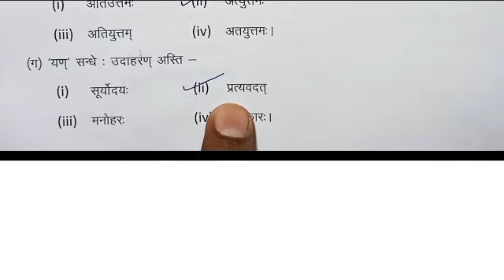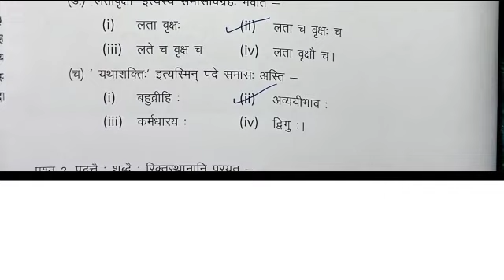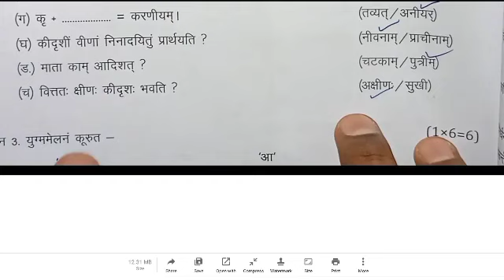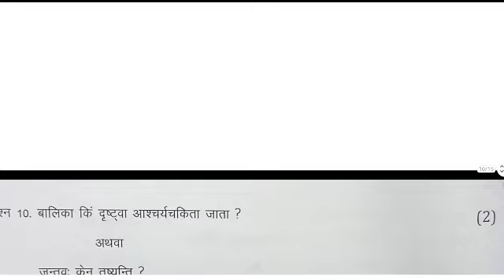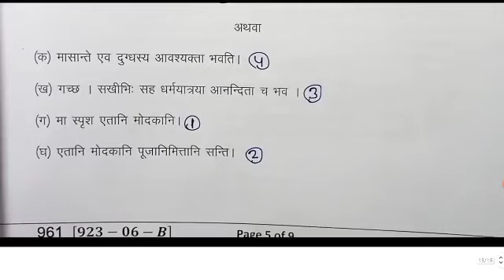class 9th sanskrit paper 2023 / 13 april ka sanskrit ka paper / 9th sanskrit paper / संस्कृत का पेपर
class 9th sanskrit annual exam paper 2023 mp board/13 अप्रैल 2023/कक्षा 9 संस्कृत का पेपर

कक्षा 9 संस्कृत का पेपर वार्षिक परीक्षा 2023 | class 9th Sanskrit ka paper varshik Pariksha 2023

class 9th sanskrit paper 2023 / 13 april ka sanskrit ka paper / 9th sanskrit paper / संस्कृत का पेपर, class 9th sanskrit varshik paper 2023 mp board / वार्षिक परीक्षा 2023 अंग्रेजी पेपर नवी / 13 April sanskrit paper real set B/ 13 अप्रैल का रियल पेपर

🔥🔥कक्षा 9 वार्षिक परीक्षा 2023 पेपर🔥🔥 कक्षा      • कक्षा 9 वार्षिक प...  ​

13 अप्रैल का संस्कृत का वार्षिक पेपर कक्षा 9वी का एमपी बोर्ड
13 अप्रैल का रियल पेपर संस्कृत का
13 April ka sanskrit ka paper MP board
kaksha 9 ka sanskrit ka 13 April ka real paper

आज मैने वार्षिक परीक्षा 2022 23 से कक्षा 9वी विषय संस्कृत का वार्षिक पेपर को समझाया है या फिर varshik paper class 9th sanskrit या varshik paper kaksha navi या फिर class 9th varshik paper 2023 sanskrit इसके अलावा varshik paper 2023 9th ka या mp board varshik pariksha या फिर kaksha

board

class 9th sanskrit annual exam paper 2023 mp board/13 अप्रैल 2023/कक्षा 9 संस्कृत का पेपर, class 9th sanskrit annual exam paper 2023 mp board/13 अप्रैल 2023/कक्षा 9 संस्कृत का पेपर

इस वीडियो में हमने आपको कक्षा 9वी वार्षिक परीक्षा के लिए बहुत ही महत्वपूर्ण model पेपर बताया है सभी प्रश्नों को कंप्लीट करके जरूर ज

(7) kaksha 9 sanskrit varshik pariksha 2023 (8) kaksha 9 sanskrit varshik paper
(12) class 9th varshik pariksha sanskrit paper 2023
13 अप्रैल का संस्कृत का वार्षिक पेपर कक्षा 9वी का एमपी बोर्ड
13 अप्रैल का रियल पेपर संस्कृत का
13 April ka sanskrit ka paper MP board
aaj ka sanskrit ka paper kaksha navin aaj ka sanskrit ka paper class 9th
class 9th sanskrit varshik paper 2023 mp board/9t tie वार्षिक परीक्षा पेपर 2023
class 9th sanskrit varshik paper 2023 mp board / 9th वार्षिक परीक्षा पेपर 2023
class 9 sanskrit annual exam paper 2023 mp boardclass 9th sanskrit annual exam paper 2023/mp board annual exam 2023 class 9th sanskrit paper
13 अप्रैल का संस्कृत का वार्षिक पेपर कक्षा 9वी का एमपी बोर्ड
13 अप्रैल का रियल पेपर संस्कृत का
13 April ka sanskrit ka paper MP board
class 9th sanskrit varshik paper 2023 mp board/nati वार्षिक परीक्षा पेपर 2023
class 9 sanskrit annual exam paper 2023 mp board class 9 sanskrit annual exam paper 2023